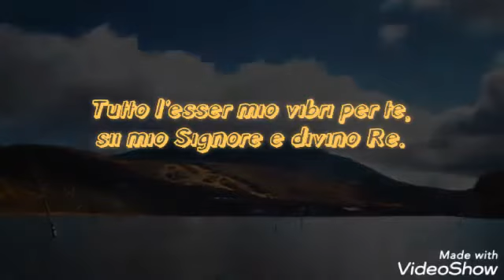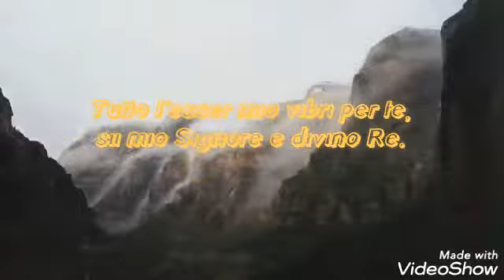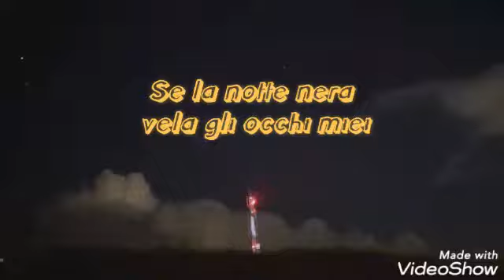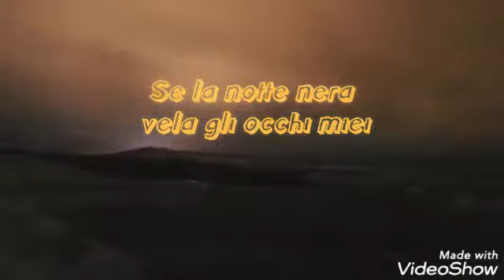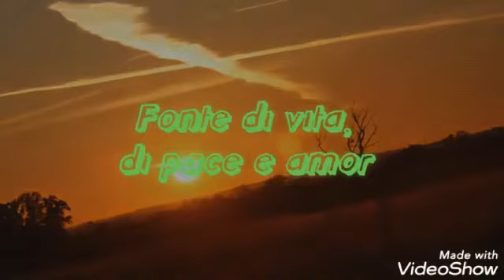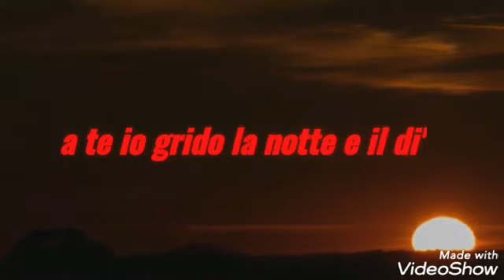Prendi la mia vita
Prendi la mia vita - Tradizionale Ebraico

Voce: Carmine De Domenico
Pianoforte: Rosaria Bencivenga